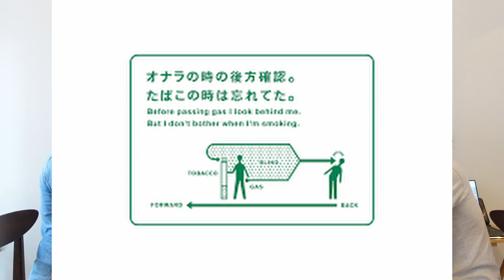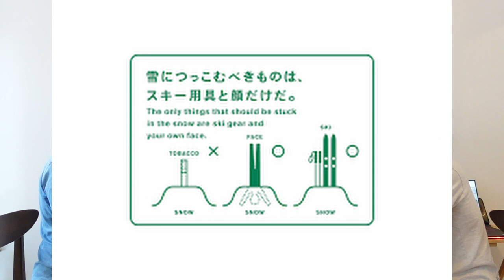In Japan, You Can Smoke Indoors but Not Outdoors + Japanglish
On today's episode we talk about tobacco smoking manners and culture of Japan. 今日は日本のタバコのマナー、文化について話していきます。

If you like our content and would like to buy us a coffee,